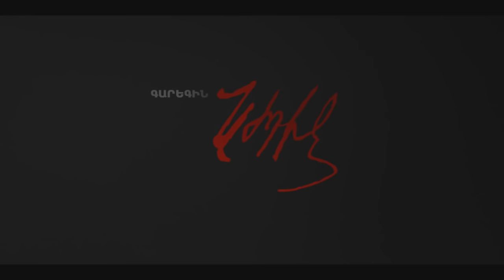Garegin Njdeh - Soundtrack (Hayko)